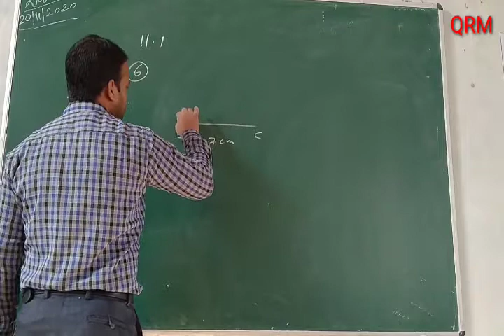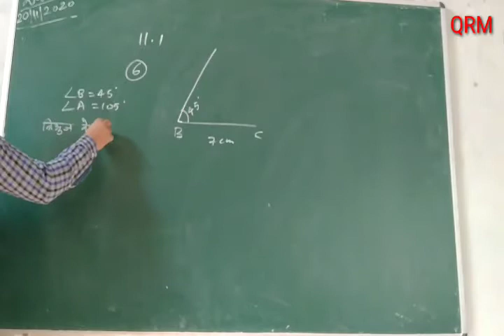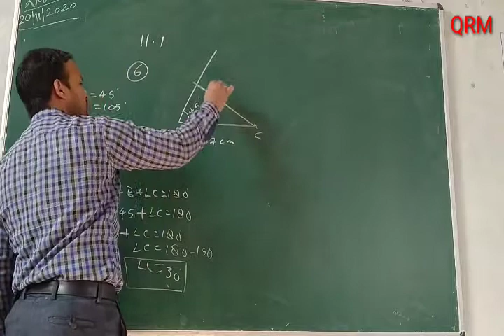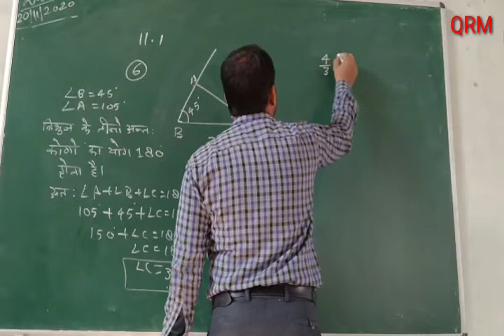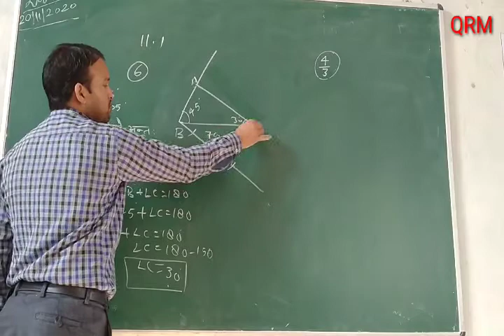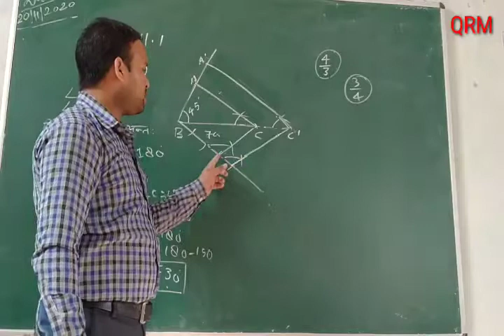class 10 math exercise 11.1(6no.)and basic conceptual